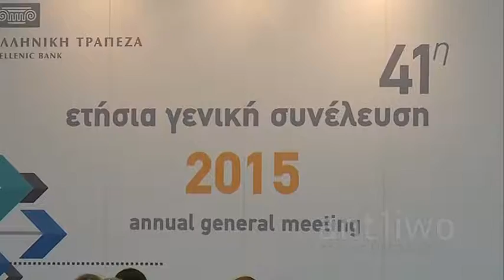Ελληνική Τράπεζα: Στόχος η αύξηση του μεριδίου αγοράς